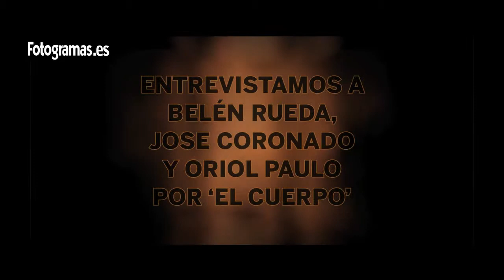Entrevista Jose Coronado, Belén Rueda y Oriol Paulo por 'El Cuerpo'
Entrevistamos a Belén Rueda y Jose Coronado, dúo protagonista de 'El Cuerpo' y a su director, Oriol Paulo. Los actores destacan la originalidad del guión, la buena experiencia de rodar con un director novel y el buen momento que vive el cine español. Por su parte, Oriol Paulo se deshace en halagos hacía sus actores y destaca la importancia de apoyar y fomentar nuestro cine, que goza de muy buen salud fuera de nuestras fronteras.

'El Cuerpo' estreno el 21 de diciembre.